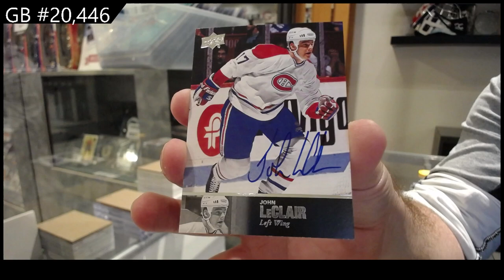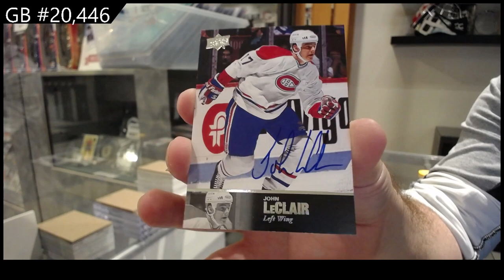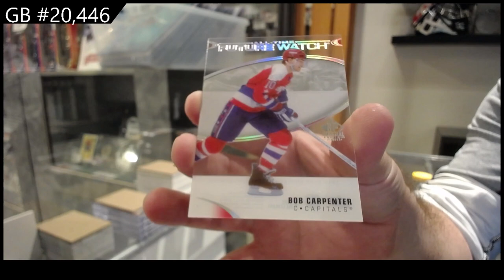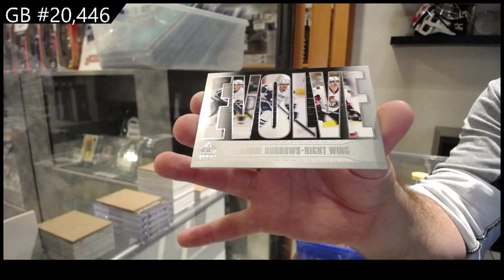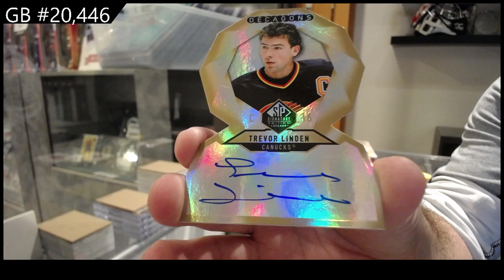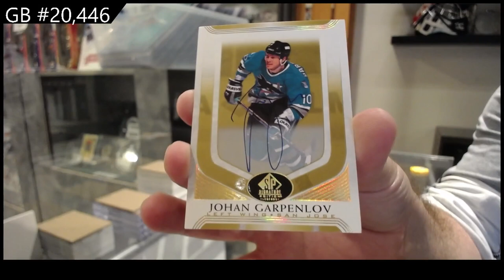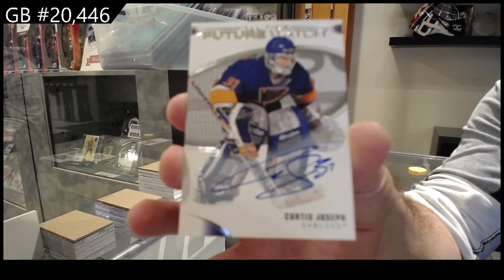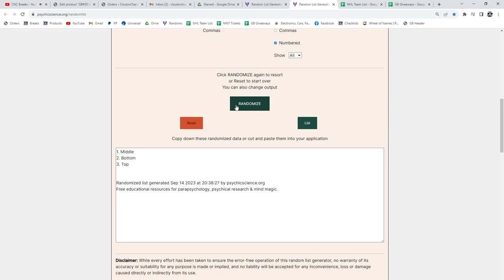2020-21 Upper Deck SP Signature Legends Hockey 3 Box Break - C&C GB #20,446